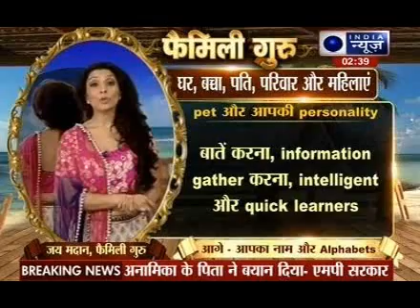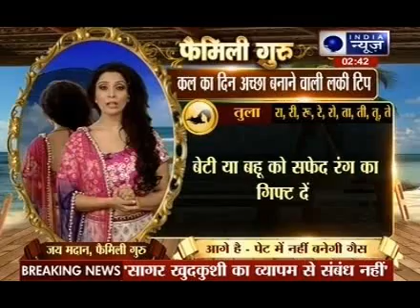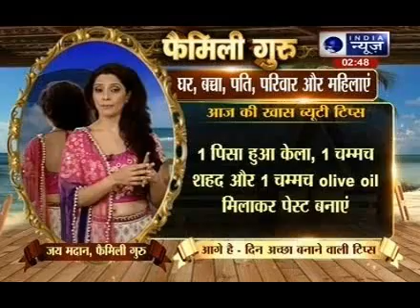Family Guru with Jai Madaan on India News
This is a family based show which basically keeps its focus on providing spiritual solutions and home made remedies to people's daily life related problems.